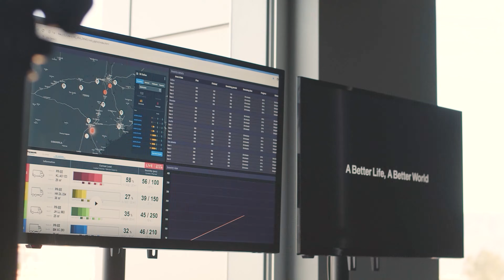Duncan Angove - Blue Yonder’s Vision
In this video, Duncan Angove explains how Blue Yonder is transforming into a technology-centric company that delivers best-in-class capabilities and value that redefines what supply chain management means.